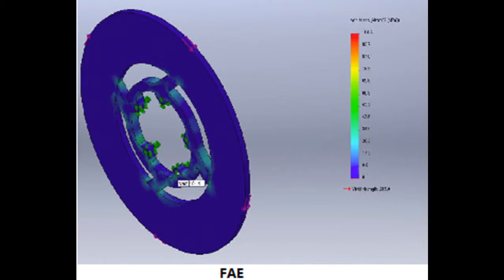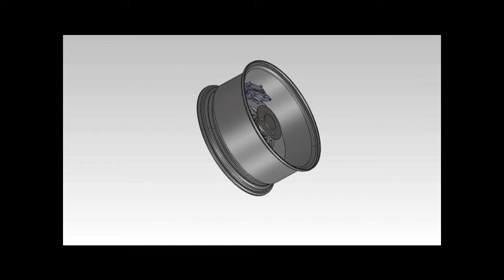CURT (Brakes Design)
Brakes Design In CURT 2012 by Ahmed Emad and Brakes department